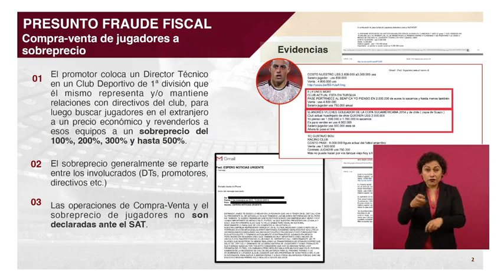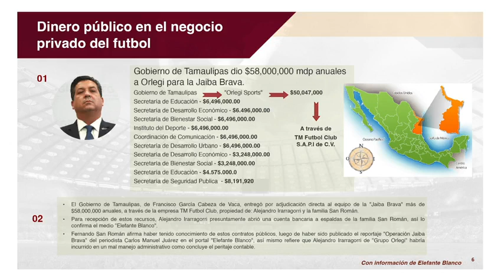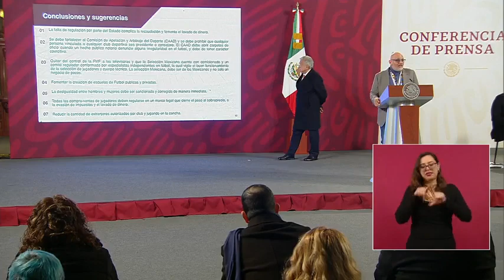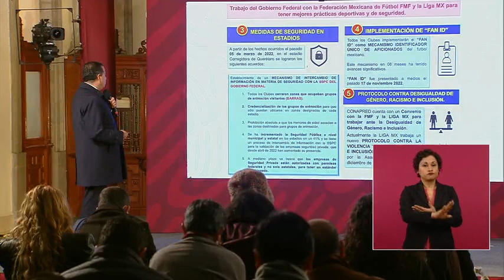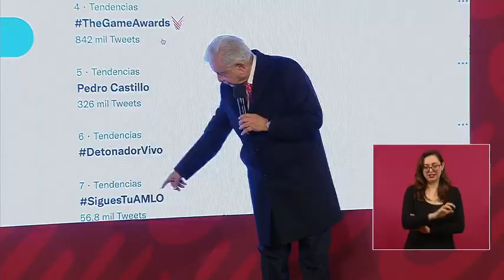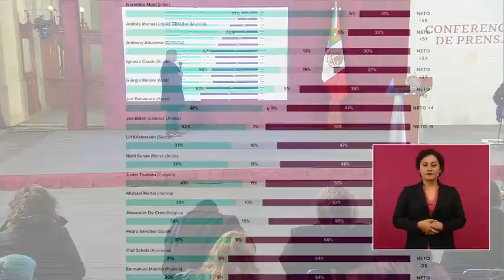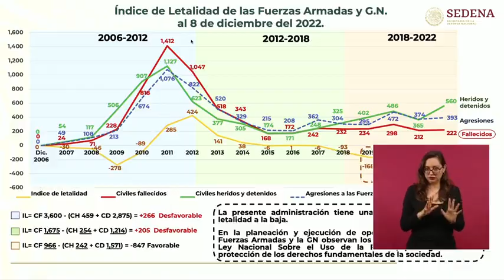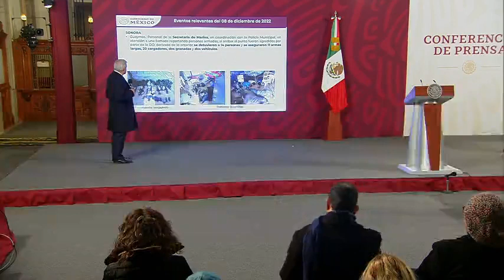Andrés Manuel López Obrador - El pueblo debe elegir representantes populares (09.12.22)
- Andrés Manuel López Obrador - El pueblo debe elegir representantes populares
El pueblo debe elegir representantes populares, gente confiable, honesta e íntegra. Conferencia matutina  (09.12.22)